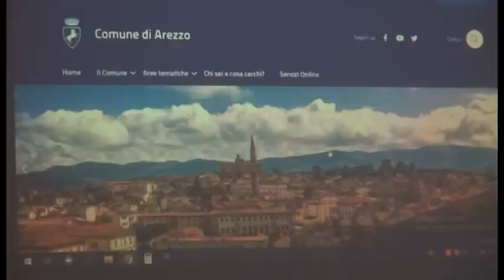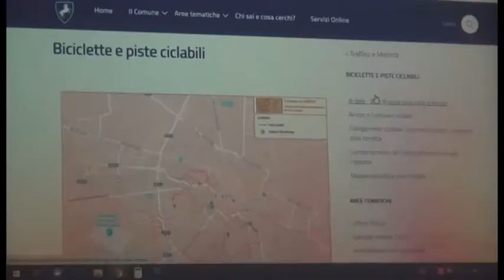Arezzo, arriva la mappa interattiva delle piste ciclabili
All’indirizzo è possibile entrare nella mappa interattiva delle piste ciclabili del Comune di Arezzo, visualizzabile su qualsiasi dispositivo con l’app Google Maps.

Una volta cliccato nel box blu VAI ALLA MAPPA INTERATTIVA, apparirà un menù rosso in alto a sinistra se si sta usando un computer, stesso colore ma partendo dal basso se la consultazione avviene su smartphone o tablet.

Grazie al menù potranno essere spuntate varie voci per avere o meno informazioni attinenti alle piste ciclabili o altre aggiuntive su parcheggi, postazioni bike sharing, punti d’interesse, parchi, ztl, zone pedonali.

Adesso spostiamoci dentro alla mappa, che può essere ovviamente ingrandita o rimpicciolita con i classici + e – di Google Maps. Il cursore si trasforma nella familiare manina che aiuta a navigare: posizionata su ogni singolo elemento consentirà di ottenere ulteriori dettagli sulle piste, divise per colore in base alla tipologia, ma anche, ad esempio, sulle tariffe dei parcheggi e sugli orari delle zone a traffico limitato.